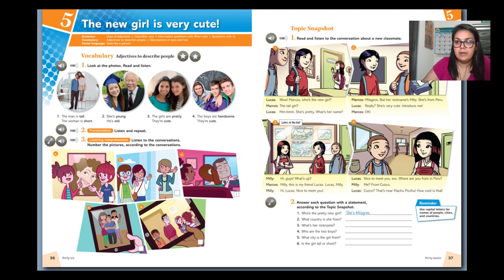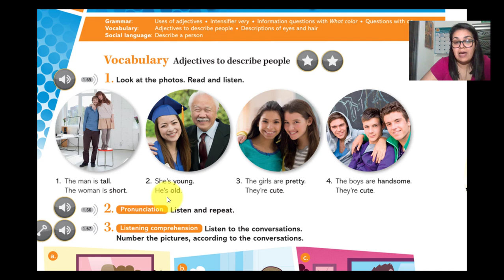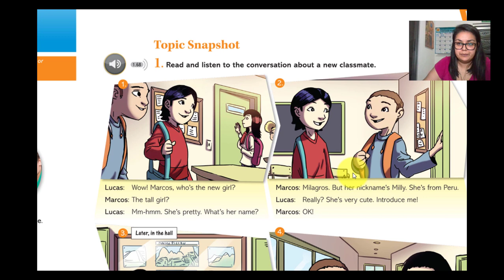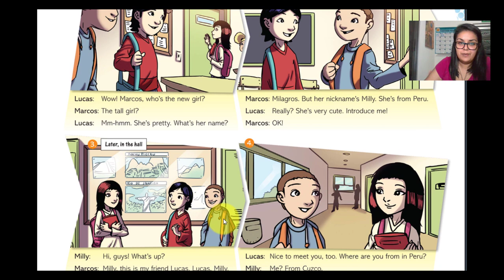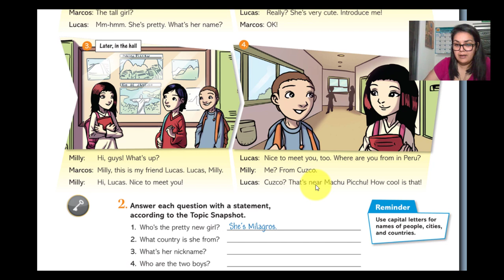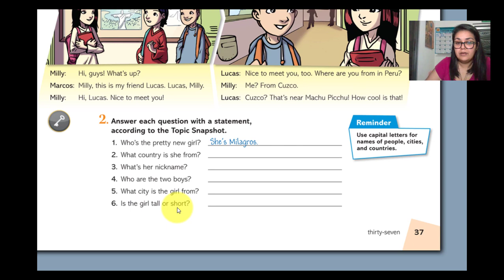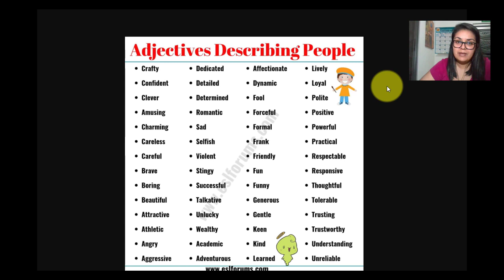Describing people Unit 5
Describing people! Useful descriptive adjectives list for describing someone’s physical appearance with pictures and examples.